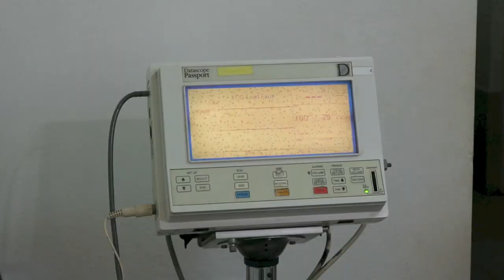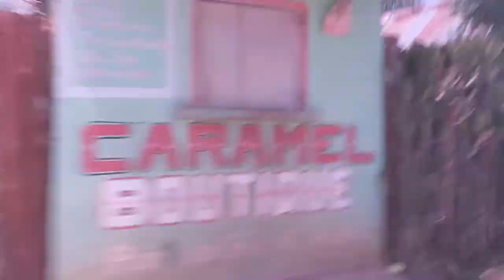My Haiti Experience!